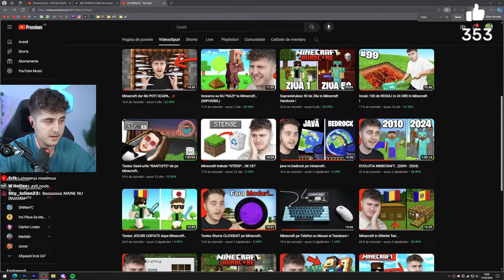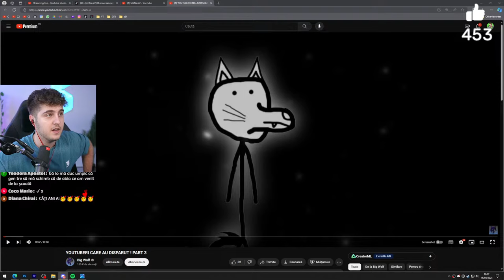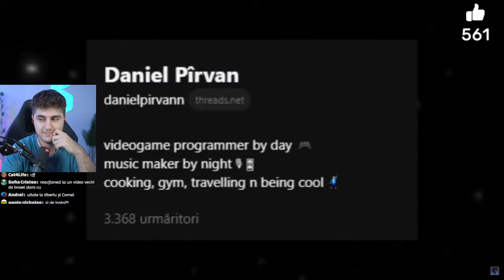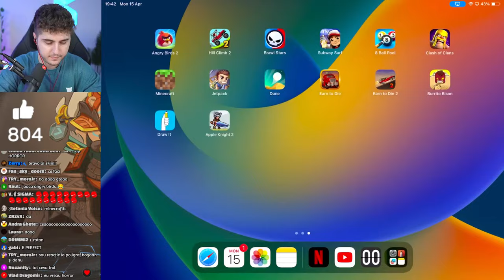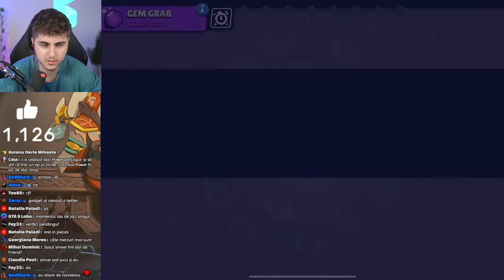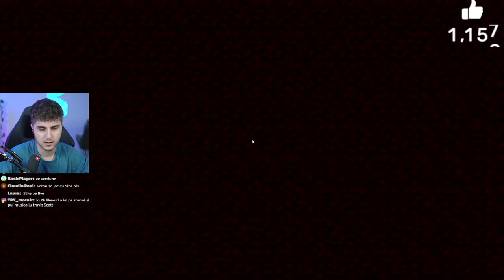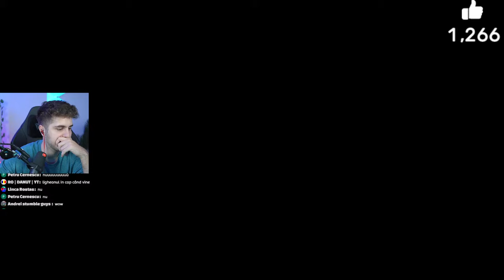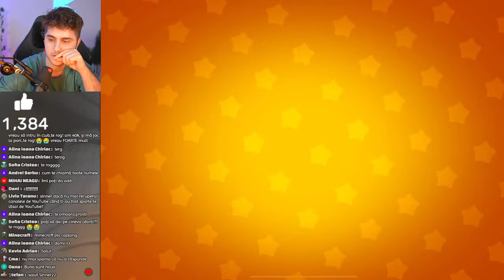❌ SALUT! E PRIMUL MEU LIVE! 💀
🎮Serverul meu de MInecraft - mc.ratonii.ro (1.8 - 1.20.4)

❥Dacă iți place ceea ce fac mă poți ajuta cu o mică donație .
★1€ - Donatia minima pentru a aparea pe STREAM